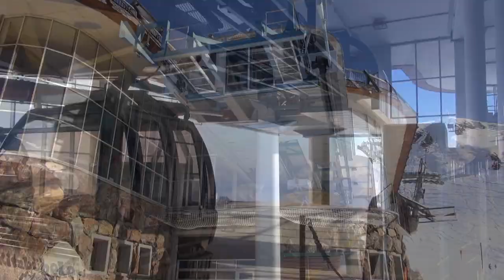6-EUB Gondelbahn Kitzbühel - Pletzeralm - Alpenhaus (AT)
Die Hornbahn in Kitzbühel, entsprechend ihrer zwei Sektionen bezeichnet als Hornbahn I und II, ersetzte 1991 eine 4er-Zweiseilumlaufbahn aus dem Jahr 1955 (Sektion 1) bzw. eine 18er-Pendelbahn von 1959 (Sektion 2). Die interessante Anlage weist auf der zweiten Sektion eine kurze Gegensteigung auf. An der Mittelstation besteht Anschluss zur Horngipfelbahn, einer 1955 gebauten 45er-Pendelbahn.

Baujahr: 1991
Streckenlänge: 3521 Meter (1832 Meter & 1689 Meter)
Höhendifferenz: 894 Meter
Hersteller: Doppelmayr
Maximale Neigung: 67,4 %
Fahrgeschwindigkeit: 5 m/s
Fahrzeit: 13 Minuten
Anzahl Stützen: 32
Anzahl Fahrbetriebsmittel: 130
Antriebsstation für beide Sektionen: Mittelstation